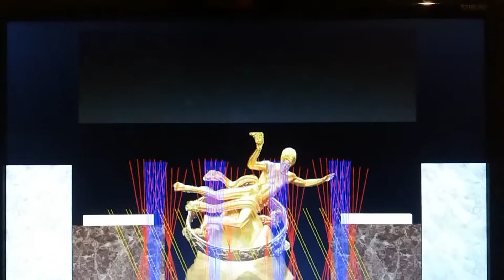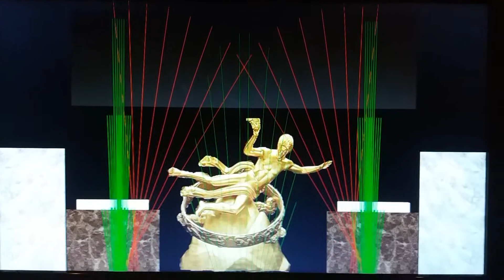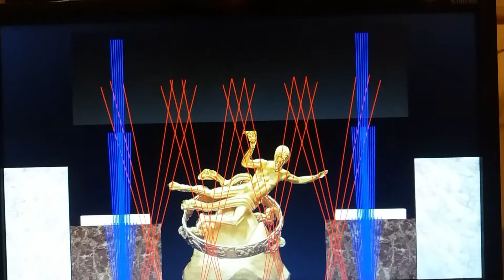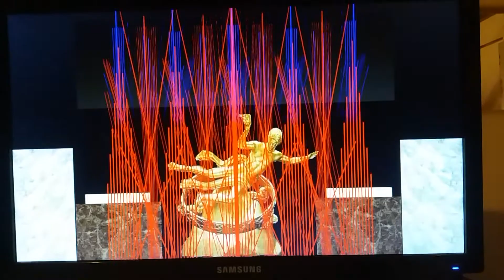Bloxymall slideshow nostalgia update 🎵Luck be a Lady🎵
sorry speakernya kresek kresek parah gegara speakernya lagi gajelas
PREMIER SAMPAI 12 JUNE